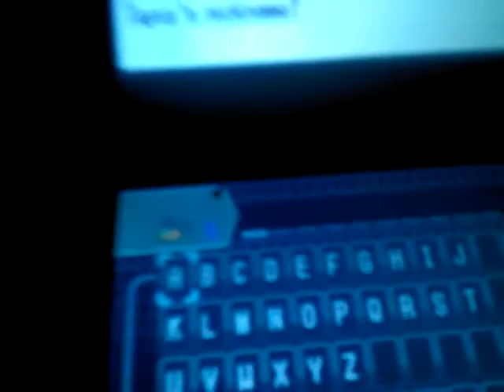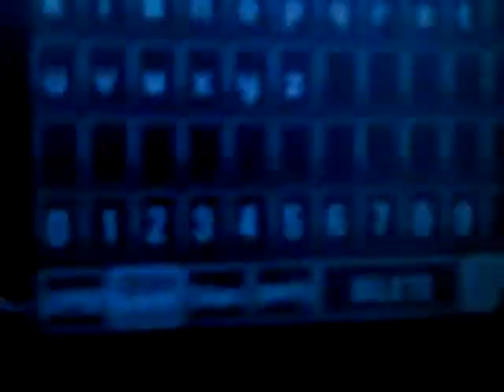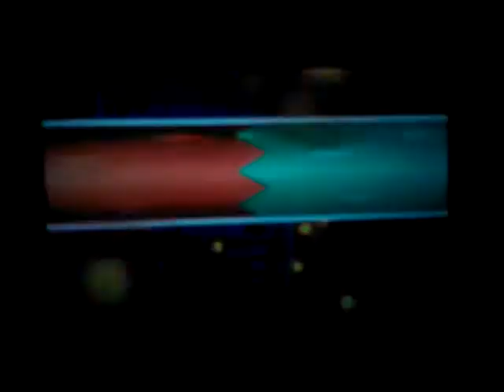Pokemon White 2 Part 2